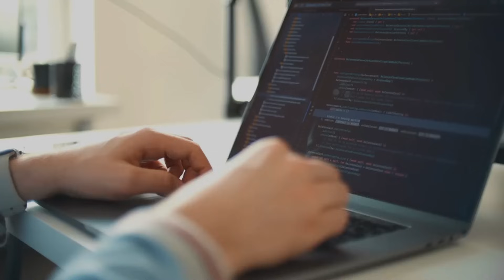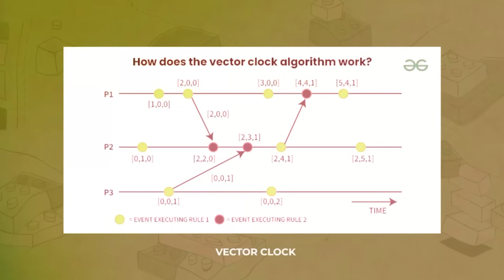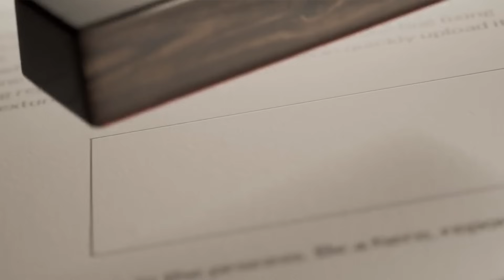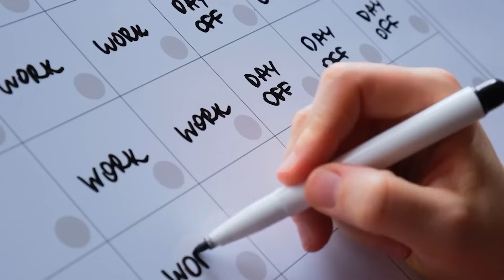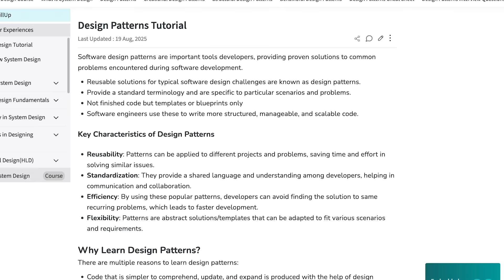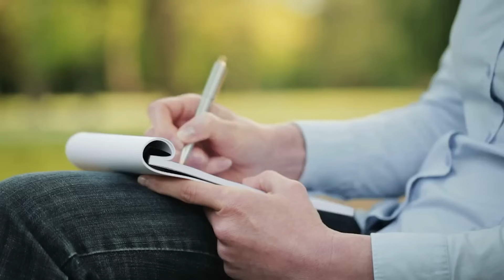My Interview Prep Strategy for Google and Meta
[Launched] Advanced Hands On System Design HLD + LLD Course [Coupon - SYSTEM]

In this video, I share how I managed my time while working full-time and preparing for tough interviews at Google, Meta, and Microsoft. From structuring my day to balancing work, study, and rest — here’s the exact strategy that helped me stay consistent and focused.

00:00 – Introduction
00:52 – Answering most asked question : How do I manage my time?
03:33 – Mapping out the timeline ahead
06:20 – Why giving interviews and learning matters more than interview fear
06:54 – Power of timeboxing and focused work
08:07 – Balancing lighter weekdays with heavy weekends
10:26 – Learning continuously from day-to-day work
11:57 – The impact of creating effective to-do lists

If you’re serious about mastering system design, you won’t want to miss this!